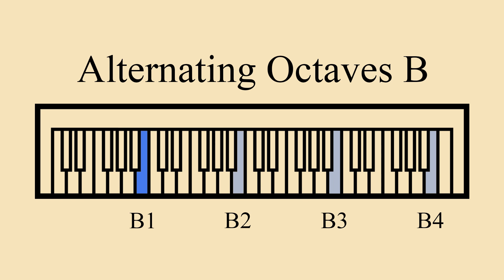B | Alternating Octaves | Four Octaves of B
Four octaves of B alternating on piano.